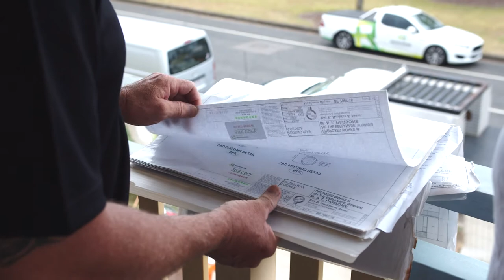Scott Burnett & Calli Burnett Profile Renovare Sunshine Coast North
Meet Scott and Calli Burnett your premium renovation specialists in Sunshine Coast North. For Scott and Calli communication is the most essential ingredient in their interactions with customers - getting back to people and providing quotes in good time is essential. Scott and Calli want to make the process simple for their customers and with the backing of Renovare's tried and tested processes this job is made so much easier.

Every customer and every renovation project is unique so Scott and Calli work hard to make sure they provide the best possible support to make the process as stress free as possible.

If you're looking for the perfect result in a home renovation be sure to contact Scott and Calli at Renovare Sunshine Coast North.